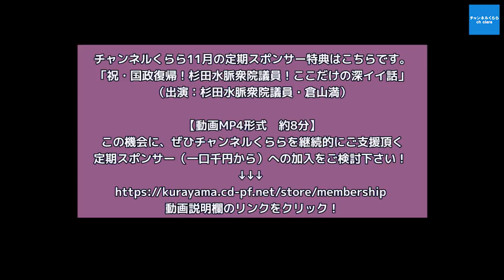【11月10日配信】上念司の経済ニュース最前線「緊急配信！日経平均大暴落！ヘイトスピーチ規制法について」桜林美佐【チャンネルくらら】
●日経平均2万3千円3日続落
●ヘイトスピーチ規制法について
★チャンネルくらら11月の定期スポンサー特典はこちらです。
「祝・国政復帰！杉田水脈衆院議員！ここだけの深イイ話」
（出演：杉田水脈衆院議員・倉山満）
【動画MP4形式　約8分】
※コンテンツは購入後、ストア/購入済みの商品のページよりダウンロード可能です。
この機会に、継続的にチャンネルくららの番組制作をご支援頂く、定期スポンサーへのお申込みをぜひご検討ください。